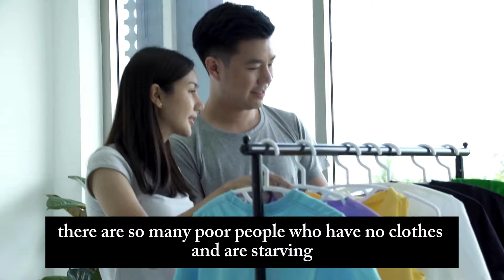The Dad Who Thought He Was a Father: A Comedy of Errors: 2 Minute JOKES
BEST JOKE OF THE DAY!  "Border Officer Stunned by Old Man's Daily Secret!"
!... | Funny Jokes
In this hilarious misunderstanding, a man raises another couple's child for years, believing he is the biological father. The truth comes out in a shocking twist that will leave you laughing and crying at the same time.

General Comedy Keywords:

Specific Keywords Related to the Script:

DNA test, paternity test, family secret, mistaken identity, hilarious twist, comedy of errors, family reunion, long-lost twin, unexpected discovery, parental mix-up, comedic catastrophe
Additional Keywords: